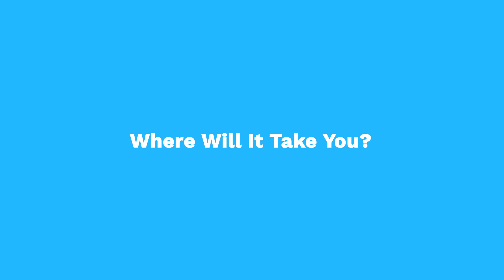The Activate Fellowship: Apply for Cohort 2023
The Activate Fellowship is the premier program for scientists on a mission.

Activate transforms scientists and engineers into founders. The two-year Activate Fellowship provides early-stage science entrepreneurs with funding, technical resources, and unparalleled support from a network of scientists, engineers, technologists, and fellow entrepreneurs. Activate spearheaded the entrepreneurial fellowship back in 2015 and we have evolved the program to provide best-in-class support. We do not charge any fees or equity to participate. Our foremost priority is supporting fellows and helping them develop as thoughtful, inclusive, and effective technology leaders.

The fellowship includes a living stipend, additional benefits, services, and tailored mentorship that afford fellows the freedom to explore and define their own entrepreneurial path.

One fellowship, infinite possibilities.